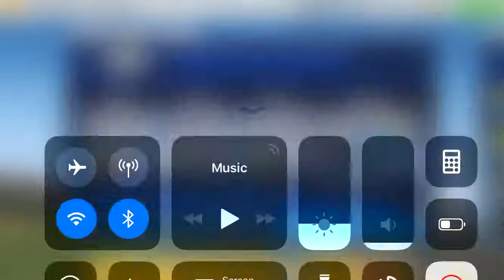RR3 TIPS & TRICKS 3 NASCAR Speedway TIER 15